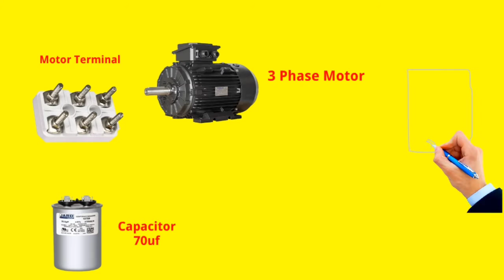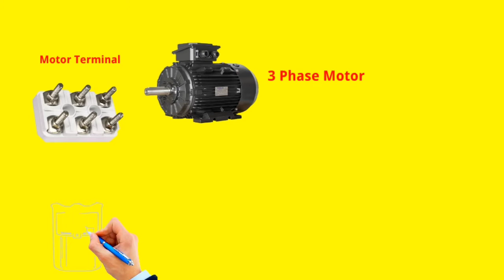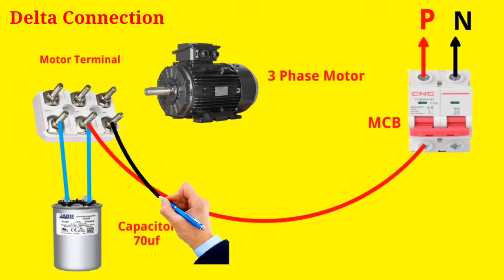How to Run 3 Phase Motor on Single Phase || 3 Phase Motor ko Single Phase me kaise chalaye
Hi
Friends
How to Run 3 Phase Motor on Single Phase using Capacitor
The Main points that we will cover in this Video
3 phase ko single phase kaise kare
3 phase ko single phase mein kaise convert karen
single phase motor ko 3 phase mein
kaise chalayen
3 phase motor ko single phase me kaise chalaye
3 phase motor single phase connection tamil how to run single phase motor on 3 phase supply
single phase se three phase kaise banaye
how to connect 3 phase motor
3 phase motor ko single phase winding kaise karen
3 phase motor run single phase connection
run 3 phase motor on single phase
3 phase motor run single phase
How to run 3 phase motor on single phase supply
How to run 3 phase motor on single phase in hindi
How to run 3 phase motor in 2 phase supply How to run 3 phase motor in single phase
How to run three phase motor in two phase
3 phase motor ko single phase me kaise chalaye